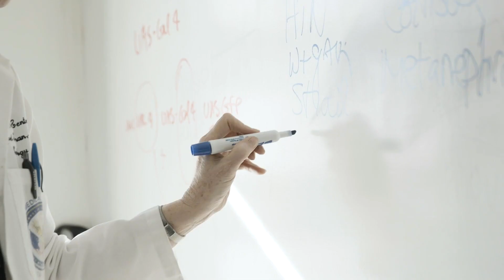University of Colorado Internal Medicine Residency Training Program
Learn more about the programmatic offerings, innovations, and opportunities available at the University of Colorado's Internal Medicine Residency Training Program.